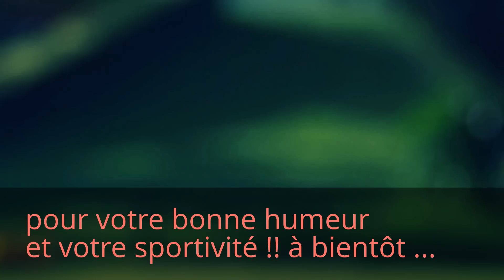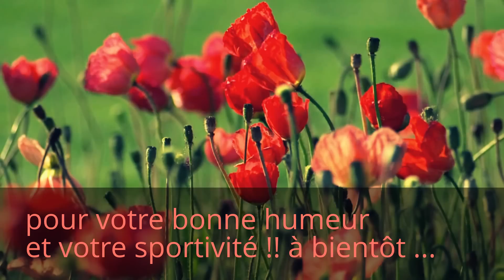fête du club canin tour d'ariège